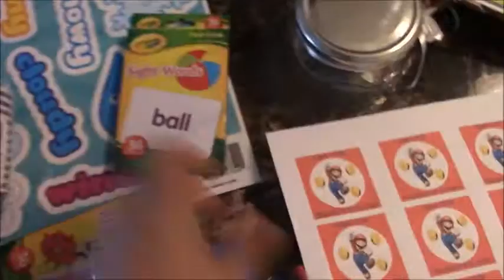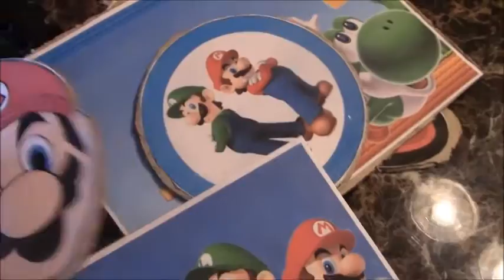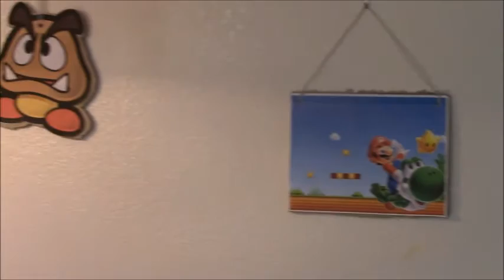Diy Super Mario Bros Birthday Party Theme